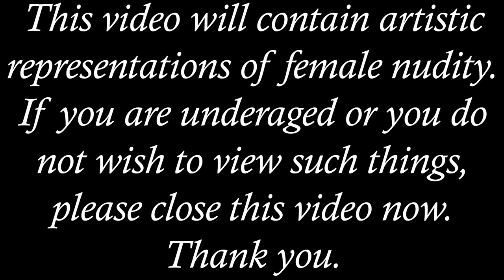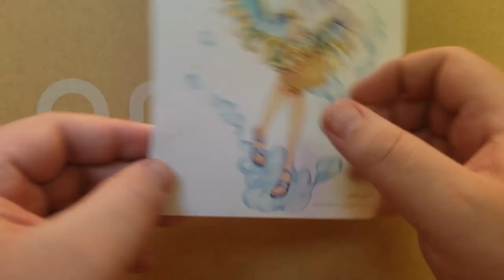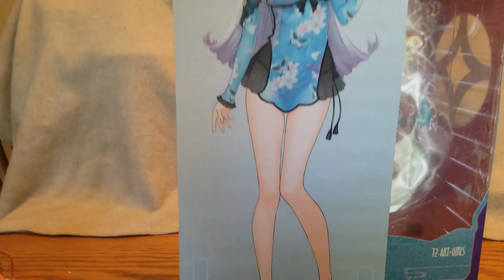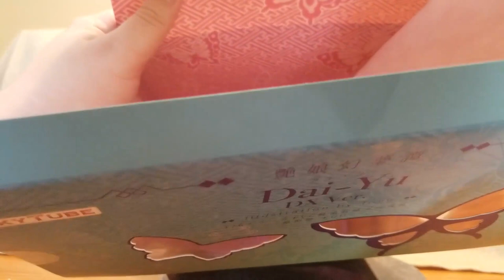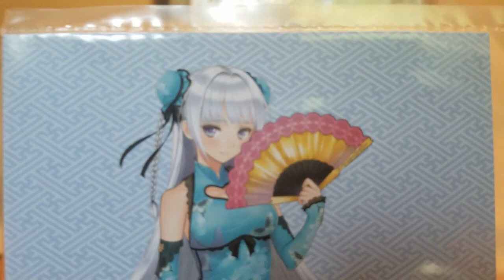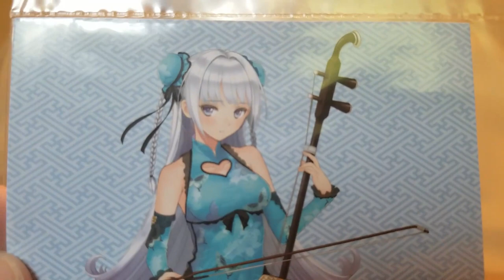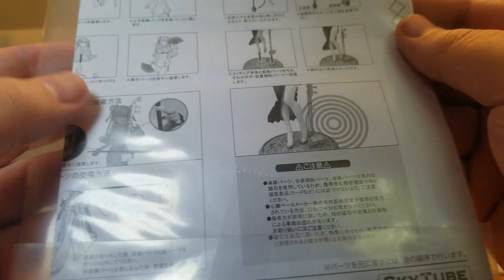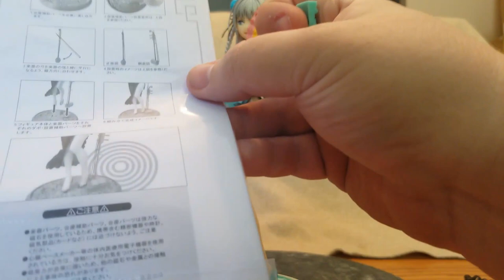Dai-Yu Figure Unboxing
First things first, sorry about the super long video. Dai-yu just has so many pieces and options! Also, I'm testing the YouTube waters again, so age restriction is a must on this video. If you don't like the adult themes, then don't watch.

Skytube (Alphamax) has done a wonderful job bringing this Tony Taka girl into the 3D world. While some of the assembly is a little confusing if you don't know what you are doing, the majority of it is pretty straight forward. She fits right in with the other instrument girls, though there is no "internalization" of the music this time. If you've got the money to spare, I'd highly recommend her!